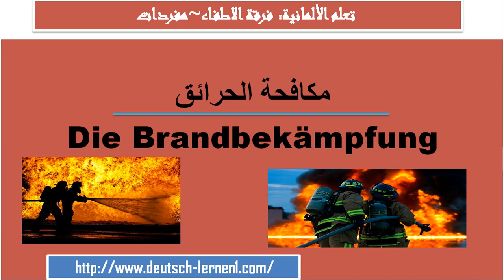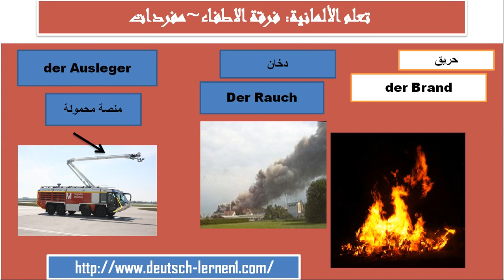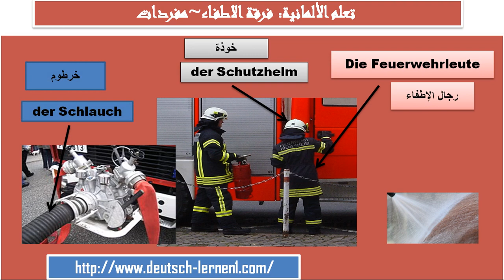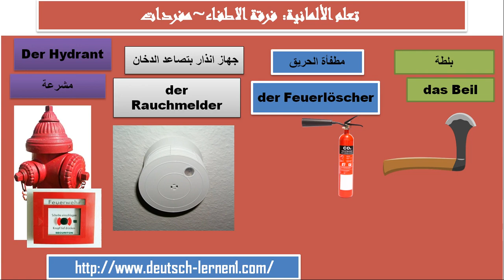تعلم الالمانية: مفردات و جمل متعلقة بفرقة اطفاء الحرائق